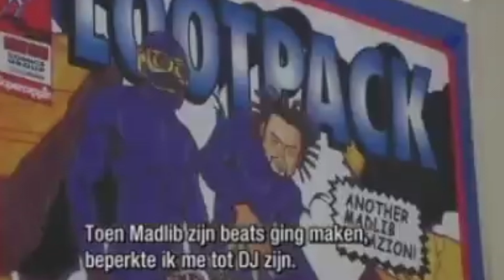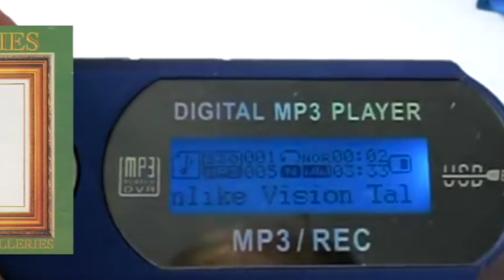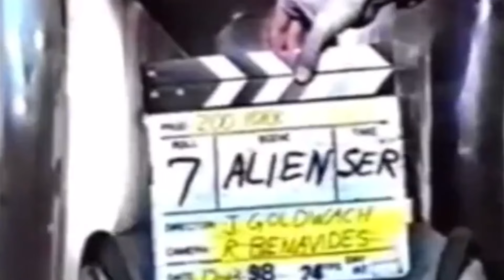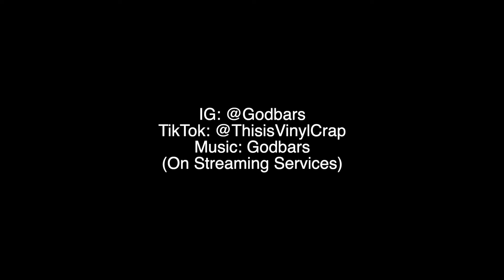#166 Lootpack - Soundpieces: Da Antidote! (Hip Hop Album Review & Discussion)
Hey guys, thank you for watching my 166th video, next time we’re actually gonna stay in California so I can cover one of the only West Coast DJ’s who can potentially rival Madlib’s influence as a producer. So tune in to see the first instrumental LP I’ve covered in some time now, and if you enjoyed be sure to like, subscribe and let me know which moments you enjoy the most off this experimental gem of a debut. Don’t forget to have a great day!

Episode 166: Lootpack - Soundpieces: Da Antidote!
Released 1999 through Stones Throw Records